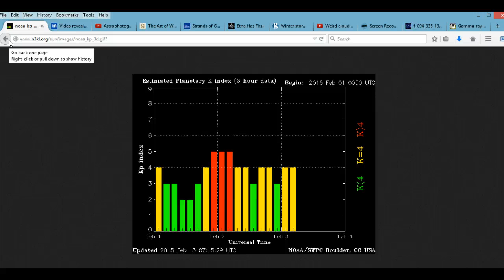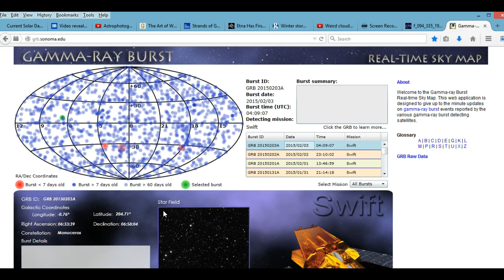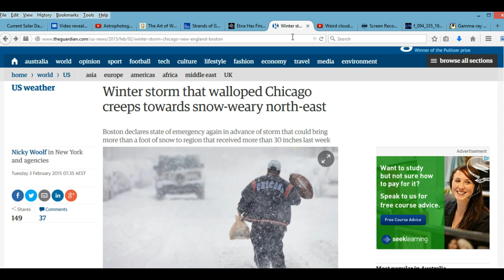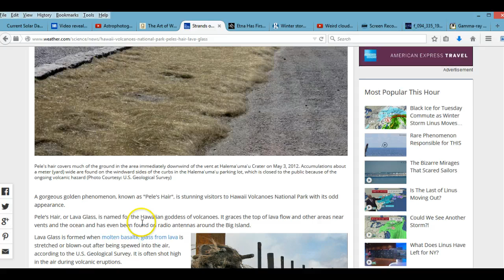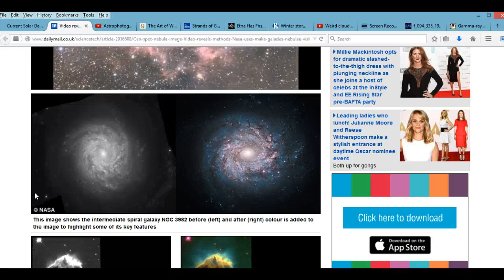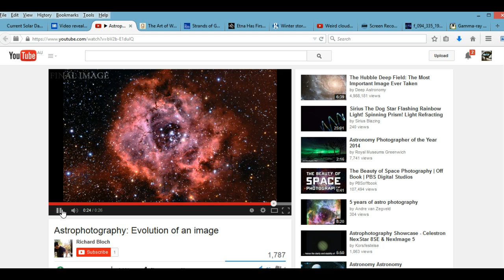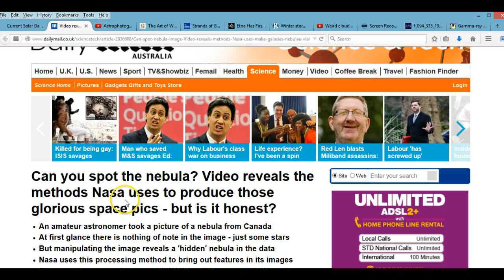Ragnarök Cometh #9: Cosmic Ray Bathing, Goddess Lava Glass, Etna awakens